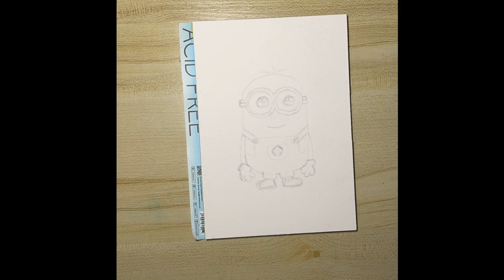a Minion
a Minion painted with Winsor and Newton watercolor paint on Meeden cold pressed paper